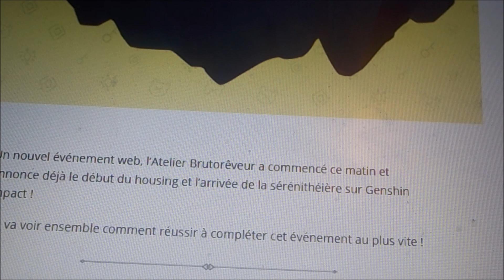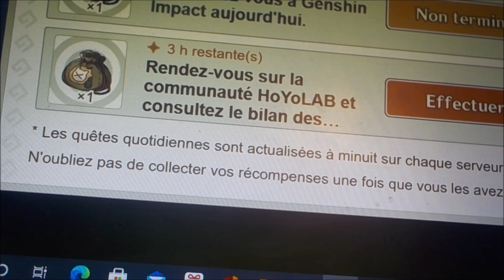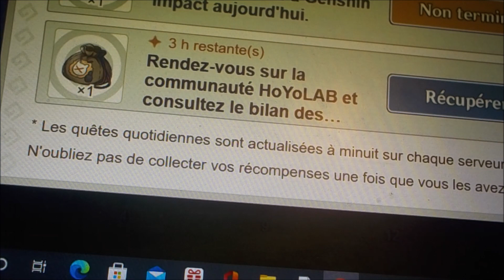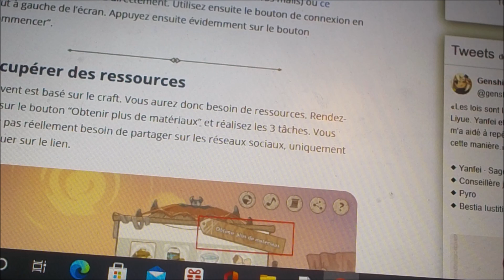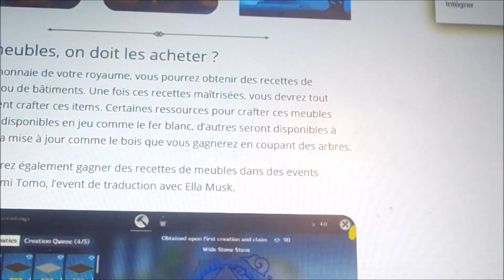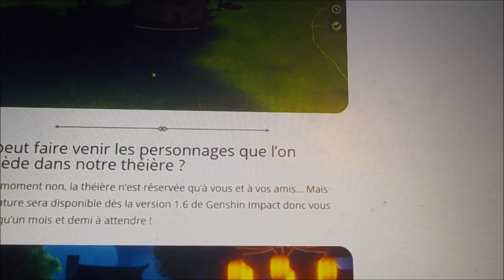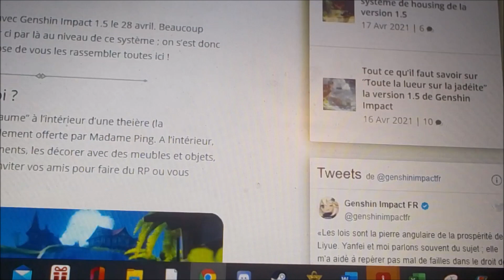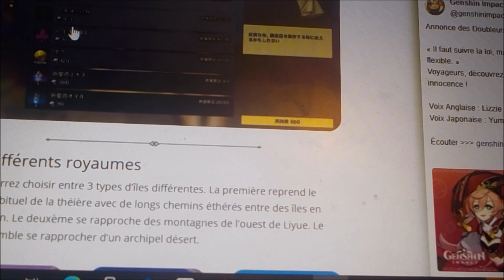Présentation de l'event web : atelier des brutocollinus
On se retrouve dans cette vidéo pour vous présentation l'event web (déroulement, récompenses) et d'autres informations sur le système de housing.